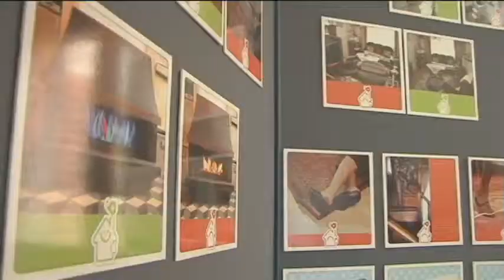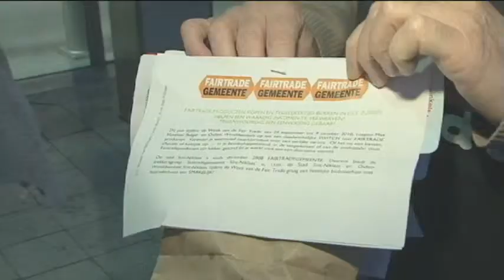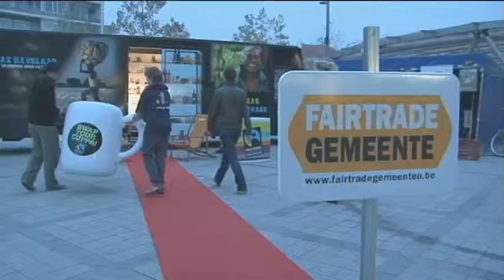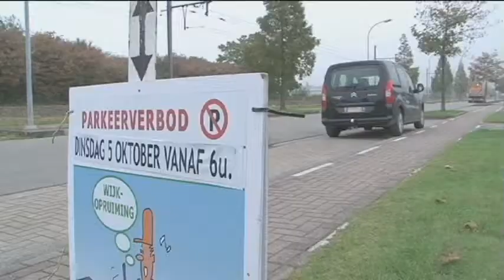Stadstelevisie Sint-Niklaas 2010-10-06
- demowoning Magnolia 20
- week van de fairtrade
- parkeerverbod veegplan